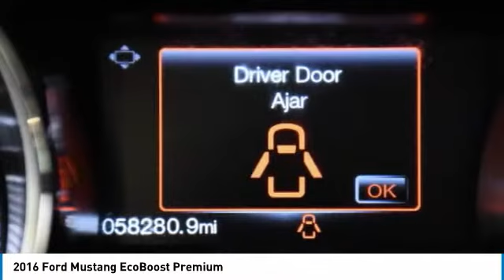2016 Ford Mustang K3768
2016 FORD MUSTANG Palmetto Bay, FL
Stock# K3768

Priced THOUSANDS below KBB!! This Car is TRUST VERIFIED. With locations in Doral, Broward, Miami, Orlando, Kendall and West Palm Beach, HGreg.com is the FASTEST GROWING automotive group in North America.Reverse Park Assist, ABS brakes, Alloy wheels, Climate Controlled Heated/Cooled Front Seats, Compass, Ebony Tape Stripe, Electronic Stability Control, Equipment Group 200A, Front dual zone A/C, Heated door mirrors, Heated front seats, Illuminated entry, Leather Bucket Seats, Low tire pressure warning, Power driver seat, Remote keyless entry, Side Stripe, Spoiler, Traction control, Wheel & Stripe Package, Wheels: 19  x 8.5  Low Gloss Black-Ptd/Machined.Awards: * 2016 KBB.com 10 Coolest New Cars Under $25,000 * 2016 KBB.com Brand Image AwardsAlthough every reasonable effort has been made to ensure the accuracy of the information contained on this site, absolute accuracy cannot be guaranteed. All vehicles are subject to prior sale. Price does not include applicable tax, title, license, processing and dealer fees, and destination charges.